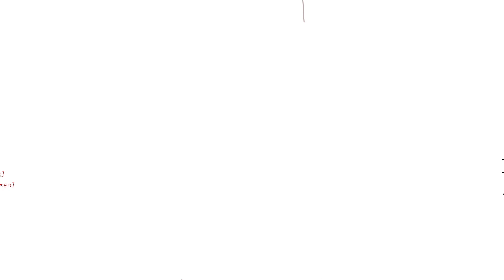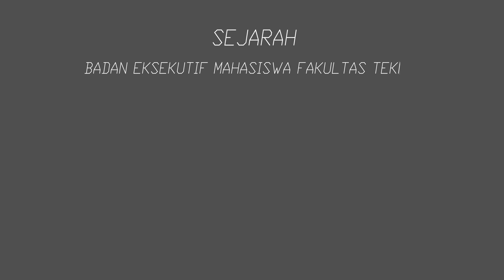PROFIL BEM FT UMS 2017 "Pembaharu HEBAT"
BADAN EKSEKUTIF MAHASISWA
FAKULTAS TEKNIK UMS Masa Bakti  2017
 Kabinet Pembaharu HEBAT

Bismillahirrohmanirrohiim
VISI
Mewujudkan suasana baru di lingkungan FT UMS dengan sikap yang dinamis, inovatif, transparan, dan berkarakter dengan menjunjung tinggi nilai-nilai kekeluargaan
MISI
1. Membangun budaya religius di FT dalam berorganisasi.
2. Menampung serta merealisasikan aspirasi serta gagasan di FT sebagai bentuk pengabdian mahasiswa kepada almamaternya.
3. Menjalin silaturrahmi dengan seluruh civitas akademika FT UMS baik dosen, karyawan, mahasiswa, dan KAMA.
4. Mendorong dan menciptakan iklim penelitian agar lebih hidup sebagai implementasi catur darma perguruan tinggi Indonesia.
5. Mengajak seluruh elemen mahasiswa untuk berpartisipasi dalam masyarakat sebagai bentuk tanggung jawab intelektual mahasiswa.

Alhamdulillahirabbilalamin, Semoga nikmat Allah senantiasa mengiringi langkah-langkah para pewaris tongkat kepemimpinan pengurus Kabinet Badan Eksekutif Mahasiswa  Fakultas Teknik  Universitas Muhammadiyah Surakarta Masa Bakti 2017. Tidak lupa sholawat serta salam semoga tetap tercurahkan kepada sang revolusioner pembaharu dari zaman jahiliyah kezaman yang lebih islamiyah Nabi Muhammad SAW yang semoga memberikan syafaatnya kepada kita semua di yaumul qiyamah nanti.
Mahasiswa adalah harapan bangsa, yang diharapkan mampu untuk melakukan perubahan demi kemajuan bangsa Indonesia, tentunya kedalam hal yang lebih baik lagi dan berusaha untuk merubahnya minimal dari diri sendiri untuk kemaslahatan umat. Karena sebaik-baik manusia adalah yang bermanfaat bagi sesama.
BEM  FT UMS masa bakti 2017 mengusung nama kabinet Pembaharu HEBAT, sebagai cerminan suasana baru, pemikiran baru, jalan baru, tanpa mengesampingkan nilai-nilai luhur yang sudah ada sebelumnya, dimana kata HEBAT merupakan singkatan dari Humanis, Edukatif, Berkarakter, Aktif, dan Transparan. Seperi halnya sistem pemerintahan yang dianut negara Indonesia, sistem Student Government di BEM FT juga menganut sistem demokrasi dari, oleh, dan untuk mahasiswa yang di dalam kabinetnya terdapat 51 fungsionaris dari 6 program studi yang terdapat di Fakultas Teknik UMS.
Struktur Kabinet Badan Eksekutif Mahasiswa  Fakultas Teknik  masa bakti 2017 berjumlah 51 fungsionaris terdiri dari Gubernur, Wakil Gubernur, Sekretaris I dan II, Bendahara Umum I dan II, dan fungsionaris lainnya yang terbagi dalam 8 Departemen, yaitu INFORMASI DAN KOMUNIKASI, DALAM NEGERI, LUAR NEGERI, KEBIJAKAN PUBLIK, PENELITIAN DAN PENALARAN, PENGEMBANGAN ORGANISASI, SOSIAL MASYARAKAT DAN KEROHANIAN, DAN PENGEMBANGAN SUMBER DAYA MAHASISWA.
Dengan semangat reformis untuk menuju yang lebih baik, Badan Eksekutif Mahasiswa Fakultas Teknik Masa Bakti 2017 di bawah kepemimpinan ‘Irfan Nasution sebagai Gubernur Mahasiswa dan Muhammad Fian Al-Aziz sebagai Wakil Gubernur Mahasiswa bertekad membawa kemaslahatan dari, oleh, dan untuk mahasiswa dengan senantiasa menggandeng semua elemen civitas akademika yang ada di Fakultas Teknik, serta membangun komunikasi yang massif di luar Fakultas Teknik, sehingga mampu menggapai visi misi yang di usung dan membawa kebaikan yang berdampak bagi semua.
Hiduup Mahasiswaa!!!